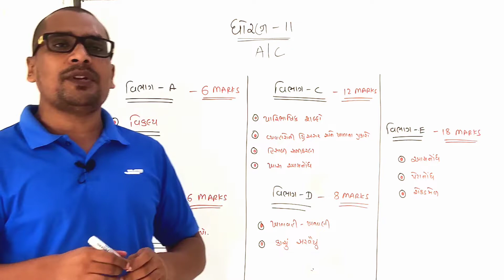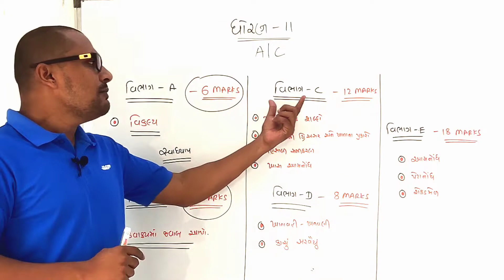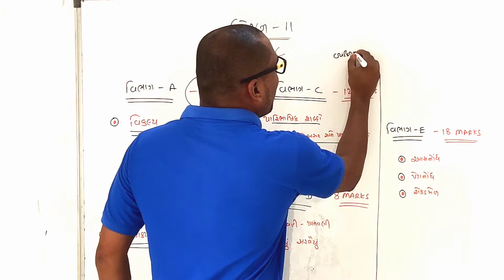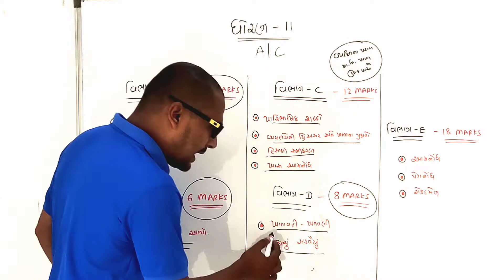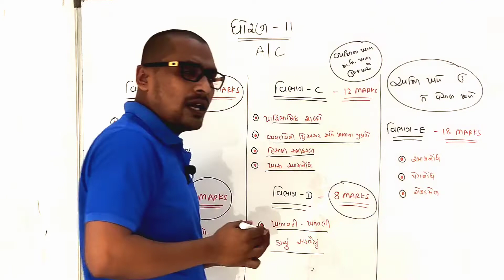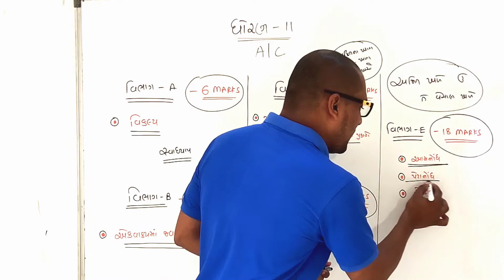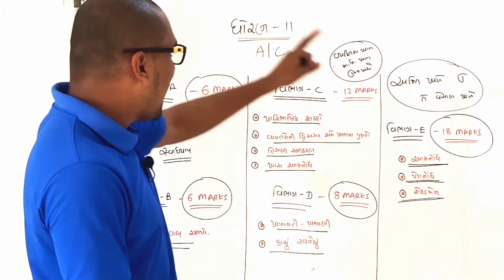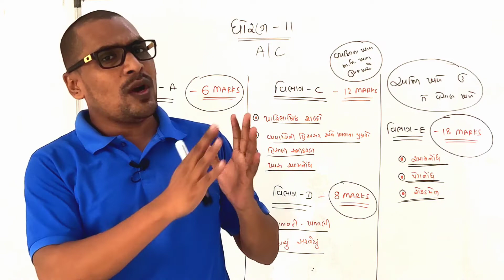STD 11 ACCOUNT FIRST EXAM Syllabus || નામાના મૂળતત્વોનું માળખું || DHORAN 11 PRATHAM PARIKSHA PAPER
-: PDF ડાઉનલોડ કરવાની માટે :-

-: આંકડાશાસ્ત્ર અભ્યાસક્રમ :-

follow જરૂરથી કરી લેજો જેથી આપને અપડેટ મળતી રહે...

DHORAN 12 BA EKAM KASOTI SOLUTION 2022

TEACHER
EDUCATIONAL VIDEOS...

लहरो से डर कर नौका पार नहीं होती ।n

I CAN...